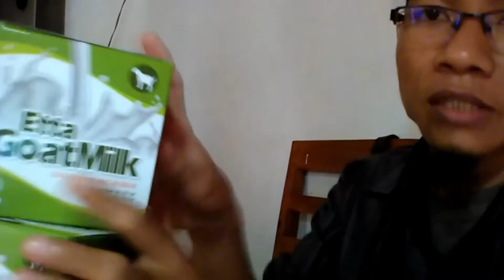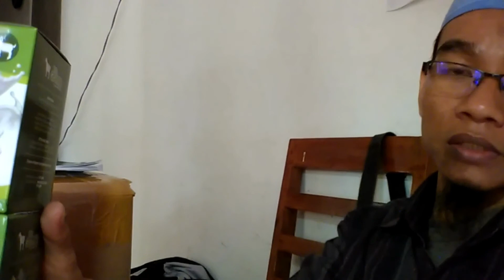Jual Susu Kambing di Kecamatan Serang Kota Serang Order: 081282707458